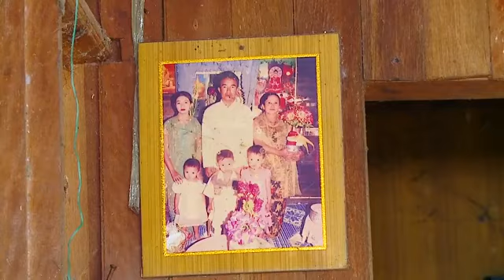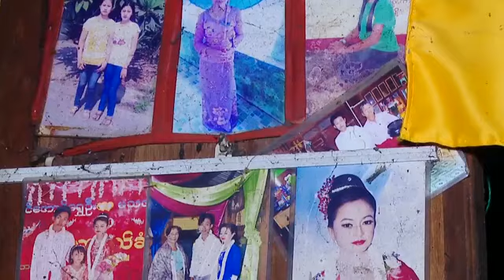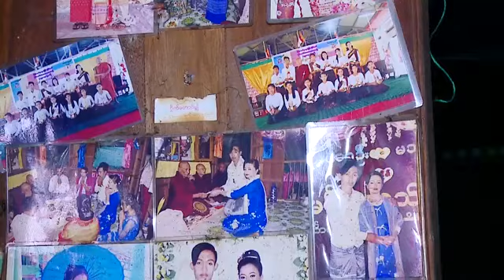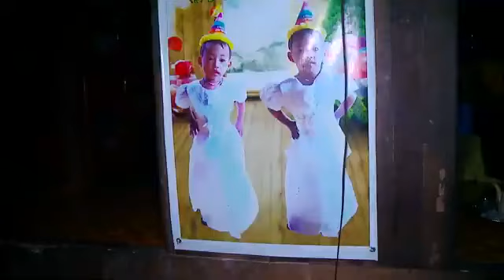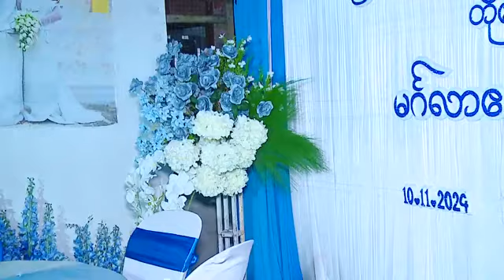မောင်စိုးထက်လင်း နှင့် မသဇင်အောင် တို့ မဂ်လာဆောင်အမှတ်တရ